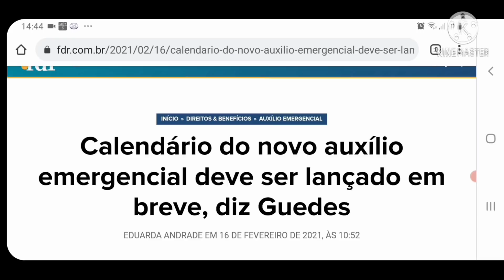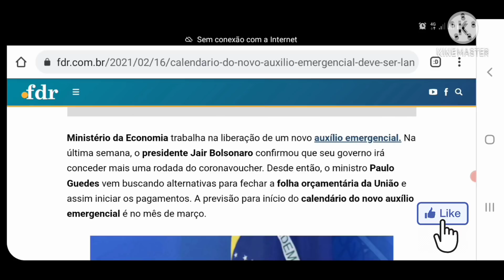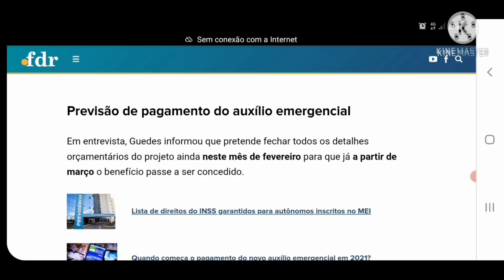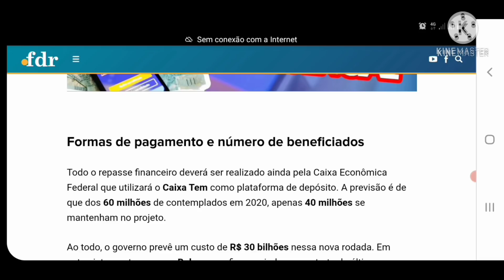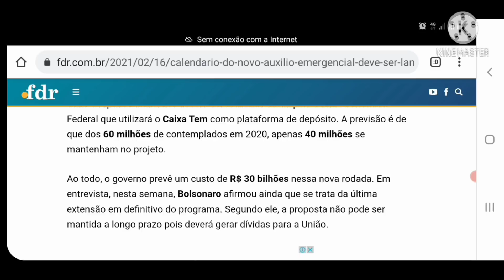NOVO CALENDÁRIO do AUXÍLIO EMERGÊNCIAL 2021 será DIVULGADO! Afirmou o Ministro! Veja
Ministério da Economia trabalha na liberação de um novo auxílio emergencial. Na última semana, o presidente Jair Bolsonaro confirmou que seu governo irá conceder mais uma rodada do coronavoucher. Desde então, o ministro Paulo Guedes vem buscando alternativas para fechar a folha orçamentária da União e assim iniciar os pagamentos. A previsão para início do calendário do novo auxílio emergencial é no mês de março.

Fonte: FDR